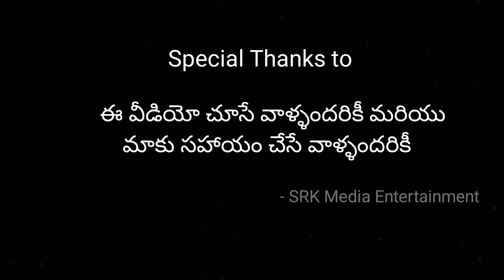దేశాన్ని ఉద్ధరించే మొనగాళ్లు// గల్లి సొల్లు మొచ్చట్లు// short film // village videos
ఈ వీడియో లో మేము మాస్క్ ల గురించి మా చుట్టూ పక్కల జరిగిన సంఘటనల ఉద్దేశించి తీసినది కానీ ఎవరిని కించపరచడం మాత్రం కాదు.కాసేపు నవ్వుకొదనికి మాత్రమే.